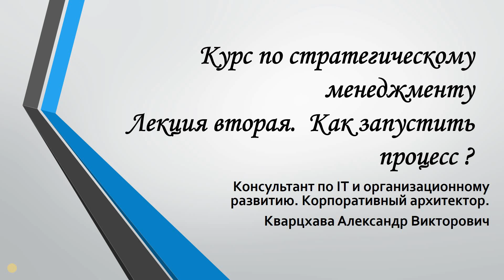Курс по стратегическому менеджменту.Лекция вторая. Как запустить процесс ?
Продолжаем курс. Публикации 1. Почему внедрение ERP-системы не приносит пользы бизнесу? 2. Методология управления изменениями на основе методологии TOGAF и языка моделирования Archimate 3. Управление компанией на основе данных 4. А чем занимаются ваши менеджеры?